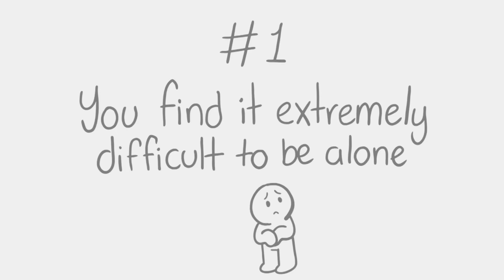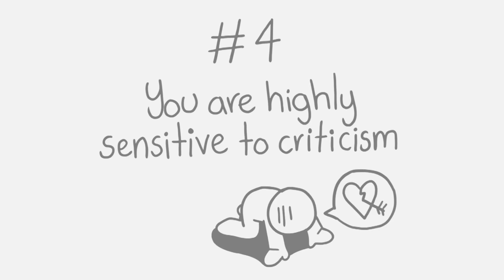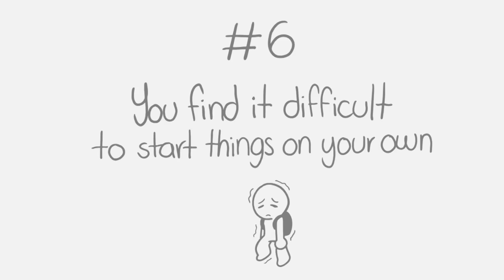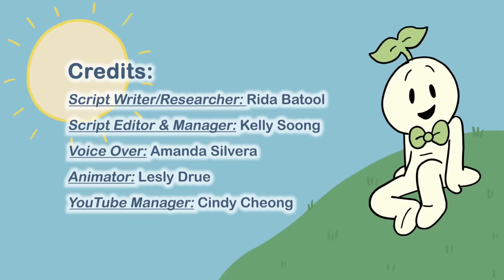Dependent Personality Disorder.. What is it? - Series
Are you or someone you know struggling with being overly dependent in relationships? In this eye-opening video, we delve into the world of dependent personality disorder and its impact on your dating life, love relationships, and overall well-being.

It's natural to seek companionship and support, but when dependency takes a toll on your sense of self and hinders your personal growth, it might be a sign of a deeper issue. Our expert-led breakdown will help you recognize the telltale signs of being overly dependent, providing insights that can lead to positive change.

Script Writer/Researcher: Rida Batool
Script Editor & Manager: Kelly Soong
Animator: Lesly Drue
Production Assistant: Thomas Kang
YouTube Manager: Cindy Cheong